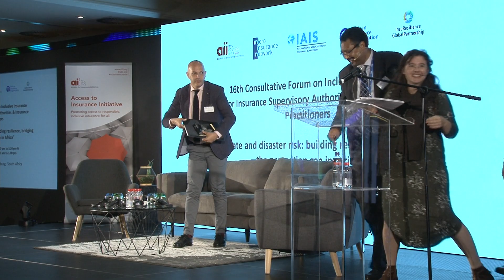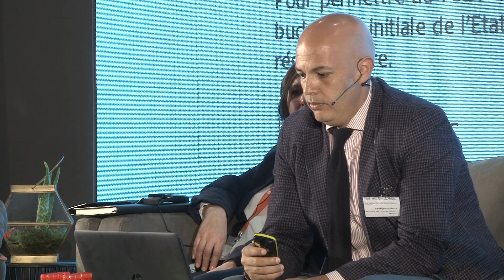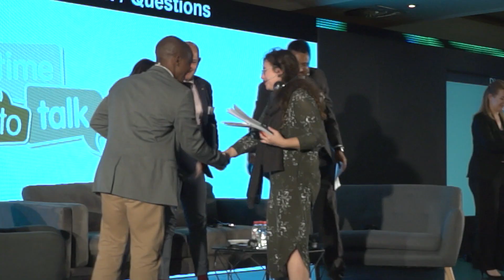2/4 16th Consultative Forum on Climate and Disaster Risk